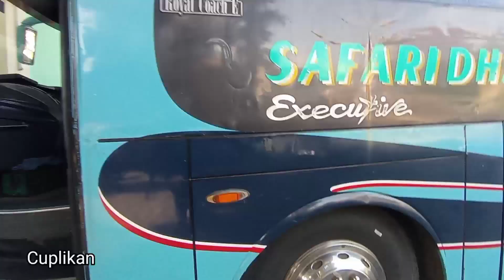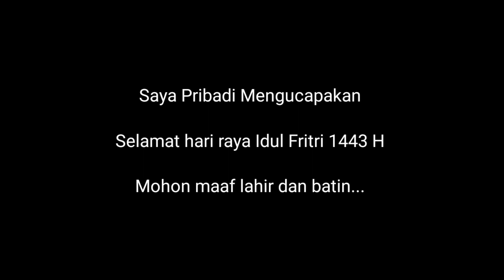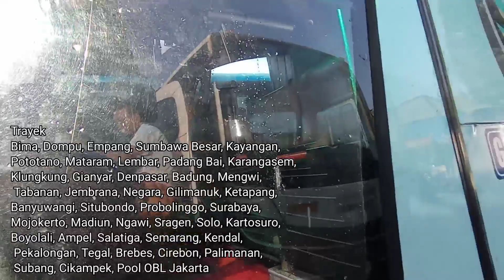Spesial EId Mubarak 1443 H - Review Spesial Bus Safari Dharma Raya OBL